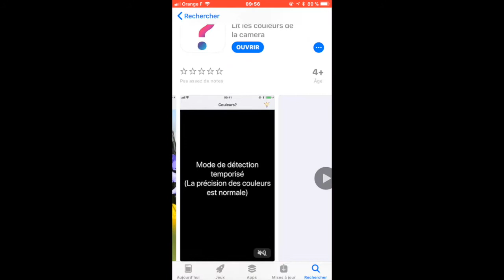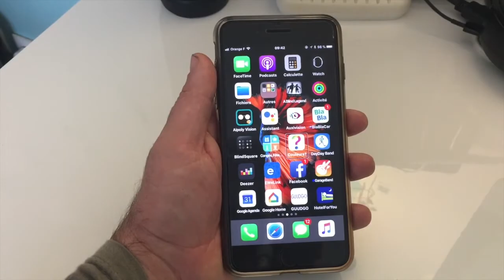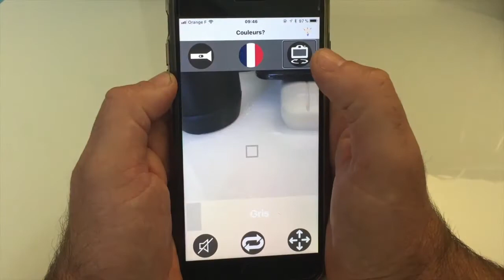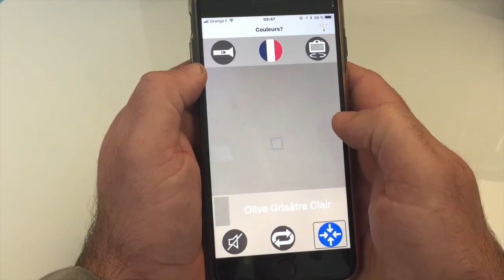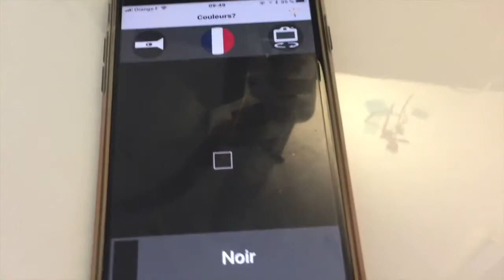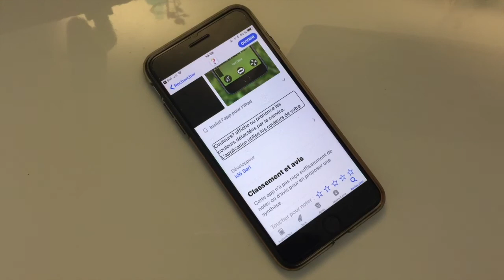Comment Détecter Les Couleurs Sur iPhone Accessible Aux Malvoyants Aveugles Et Daltoniens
Bonjour à tous la détection des couleurs grâce à cette applicaition complètement accessible Application Détecteur De Couleur Sur iPhone iPad iPod Accessible Malvoyant Aveugles Et Personnes Daltoniennes vous allez pouvoir au quotidien détecter les couleurs pour le linge habillement etc... merci  de vous abonner et à très bientôt.